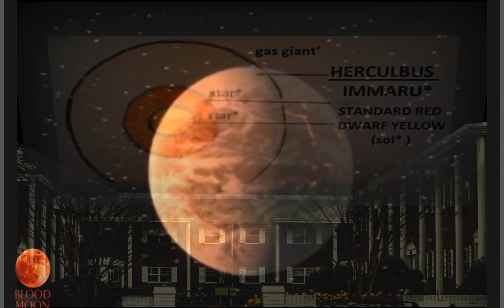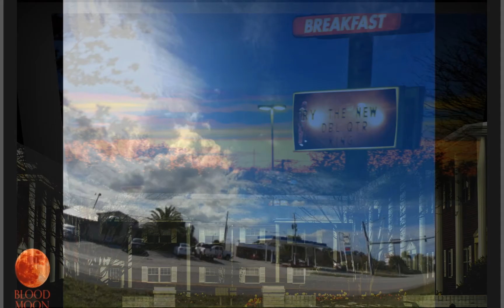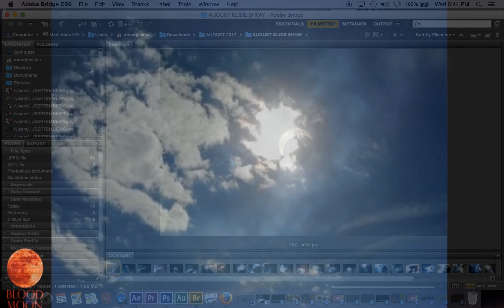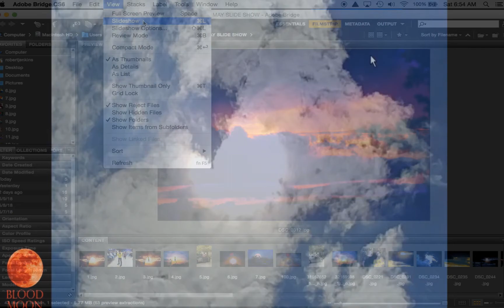H_LL IN THE SKY MATT RODGERS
Look, it’s Planet X, again.

No, not the mythical dead star that’s supposed to appear in the sky in 2003 in 2012 on Sept. 23, 2017 last October in November on April 23 and herald the end of the world.

We mean Planet X, the headline that reappeared yet again this week on apocalyptic news stories, with a fresh 2018 doomsdate, despite the failure of every previous prophecy to come true.

Planet X’s imminent arrival has been predicted so many times before, in so many newspapers, and its existence has been debunked so thoroughly by NASA, that we are struggling to find anything interesting to say about the latest round of panic and hyperbole.

So we will resort to a gimmick instead and present this month’s edition of Planet X nonsense as a choose-your-own-adventure.

How would you like your apocalypse told?